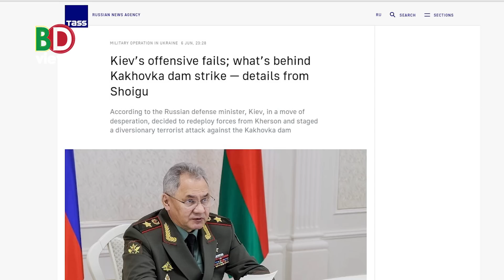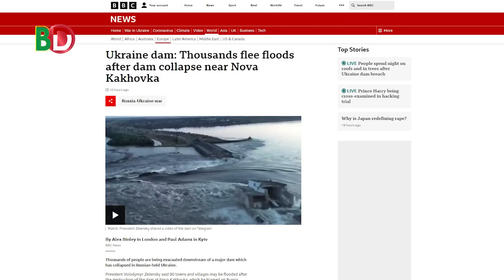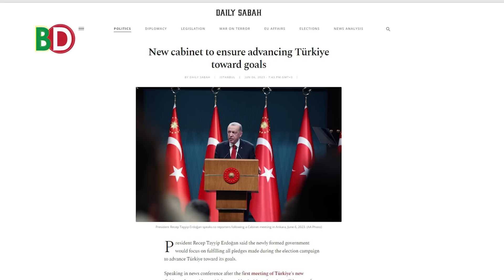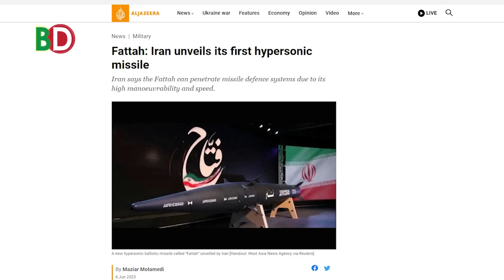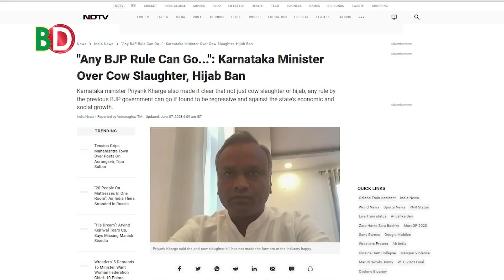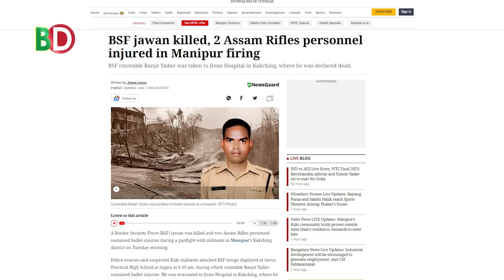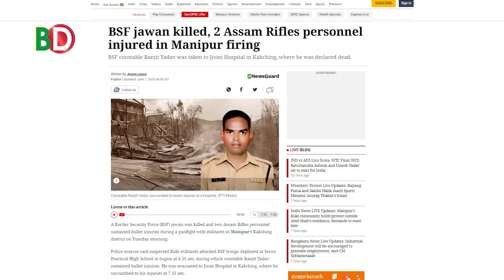দালাল নির্মূল করবেন এরদোয়ান! হাইপারসনিক মিসাইল ক্লাবে ইরান! কর্নাটকের মুসলিমদের সুখবর!